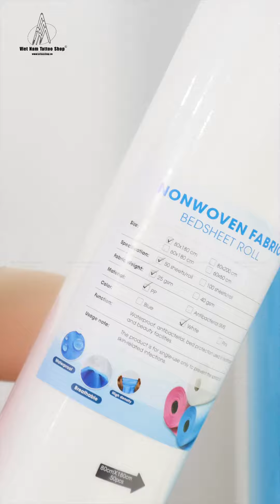Cuộn vải này dùng để làm gì???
🔸VietNam Tattoo Shop là một trong những đơn vị đầu ngành trong việc cung ứng Dụng cụ - Nội Thất - Thiết bị thẩm mỹ đa dạng. Với nhiều ưu đãi và chính sách hậu mãi hấp dẫn, shop đã trở thành người bạn đồng hành của các Cơ sở làm đẹp trên khắp cả nước.
🔥 HÀNG LUÔN SẴN TẠI TP HCM - CHIẾT KHẤU CAO THEO GIÁ TRỊ ĐƠN HÀNG
📍 Địa chỉ: 125/26 Lê Đức Thọ, P.17, Q.Gò Vấp, Tp. Hồ Chí Minh.